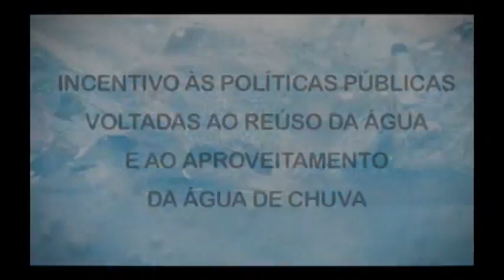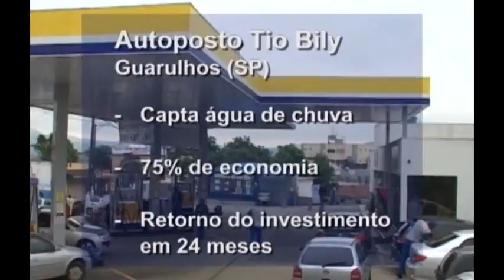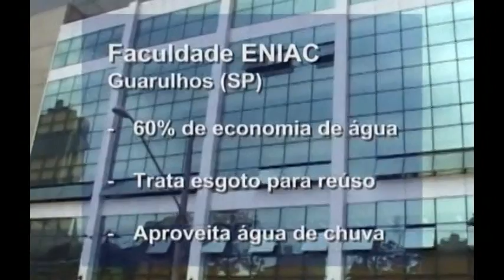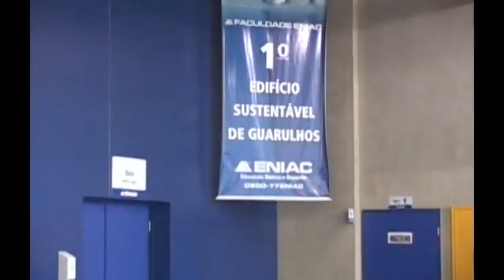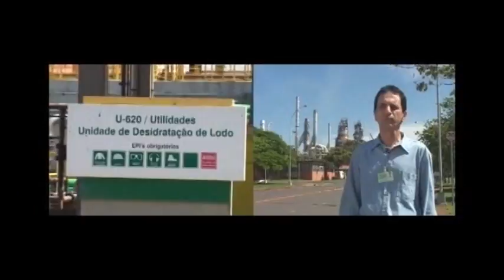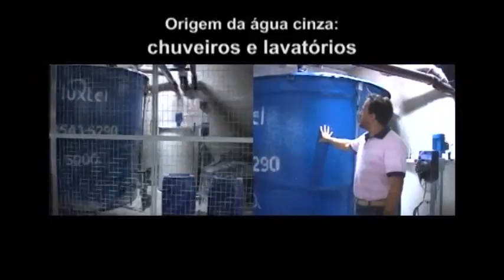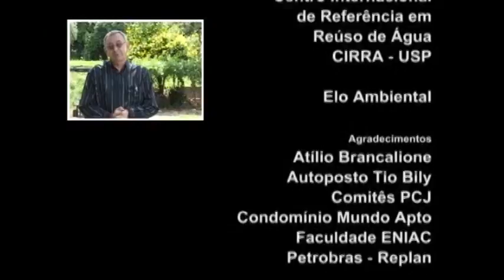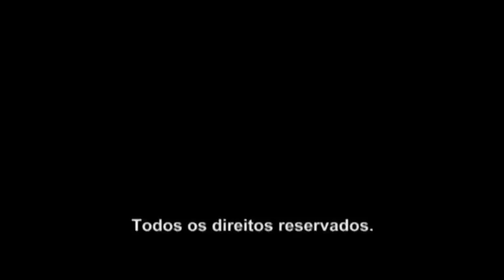Incentivo às Políticas Públicas voltadas ao Reúso da Água e aproveitamento da água da chuva